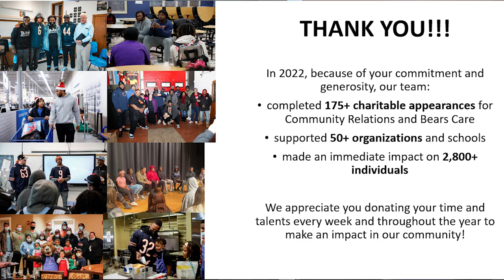Matt Eberflus praises team for impact in the community | Chicago Bears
Get a behind the scenes look of the Bears team meeting room as head coach Matt Eberflus recaps the work the Bears did in the community throughout the 2022 season.